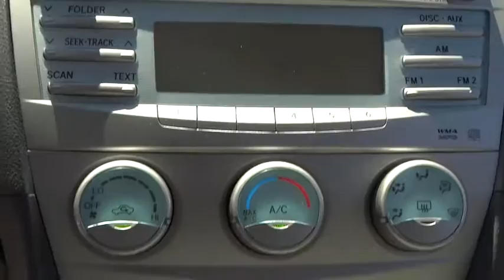2008 Toyota Camry Las Vegas, Henderson, North Las Vegas, San Bernardino County, NV 00461302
2008 Toyota Camry

Centennial Toyota
6551 Centennial Center Blvd